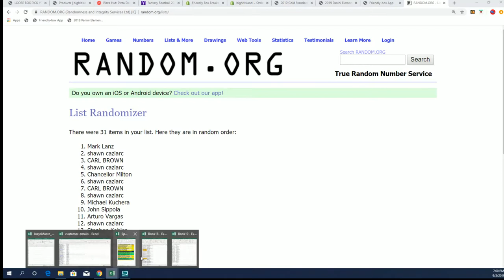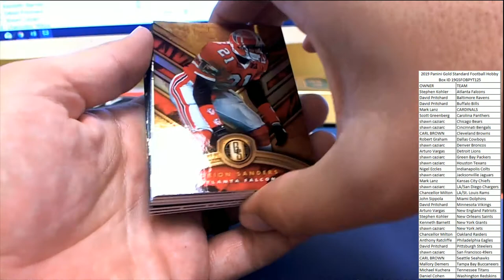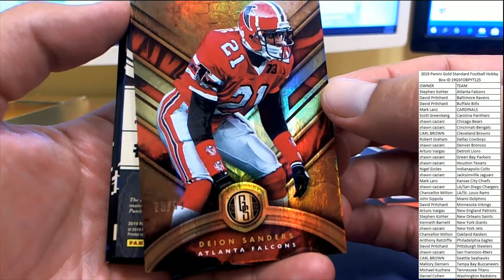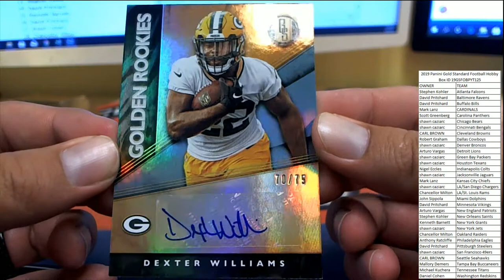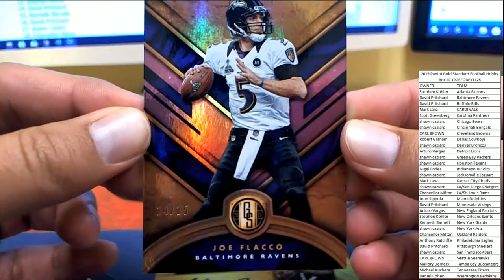2019 Panini Gold Standard Football Hobby Box ID 19GSFOBPYT125